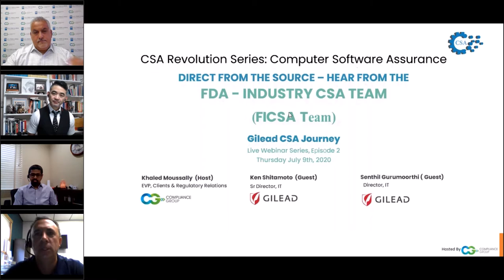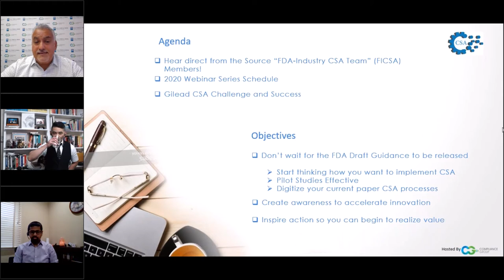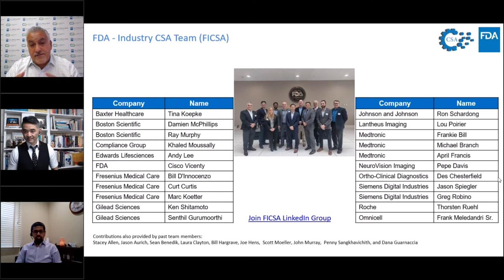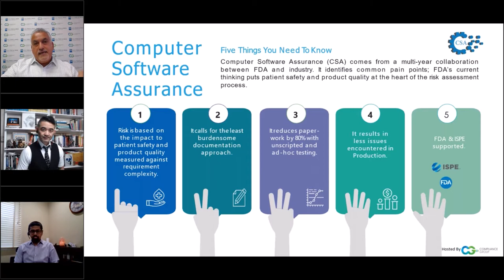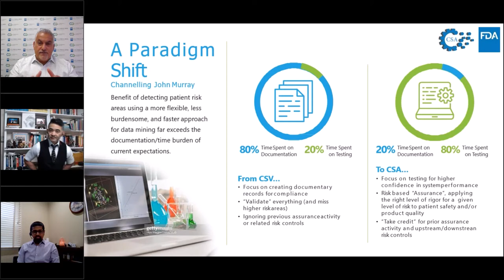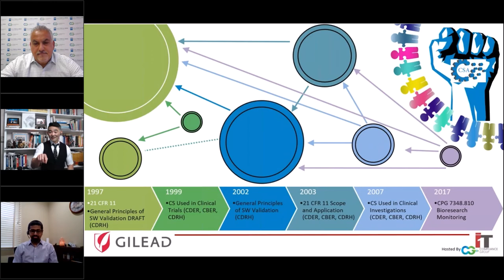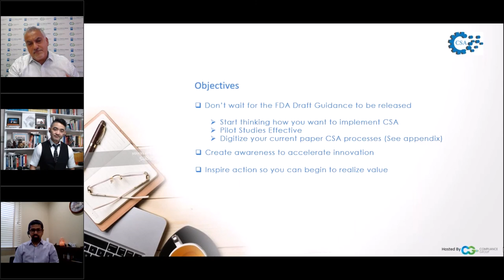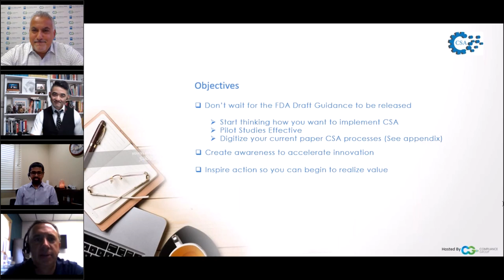CSA Revolution Series - Episode 1 with Gilead Sciences (CSA Journey)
Ken & Senthil at Gilead Sciences talk about their CSA Journey
The main objectives for this series:
• Don’t wait for the FDA Draft Guidance to be released
• Create awareness to accelerate innovation
• Inspire action so you can begin to realize value

Episode I with Gilead Sciences:
 - Why the Draft Guidance is Important
 - Cultural Barriers, 5 Things to Know about CSA, Paradigm Shift from CSV to CSA
 - Gilead Sciences' Journey detailed discussion
 - Trends w/ confidence towards product quality and patient safety
 - Necessary risk assessed
 - Moving towards real-time monitoring
 - How does the rest of the world test software?
0:00 Introductions
0:27 FDA - Industry CSA (FICSA) Team Members
2:19 Agenda & Objectives
5:03 FDA - Industry CSA (FICSA) Webinar's Schedule
6:57 FDA - Industry CSA (FICSA) Team Members
7:35 FDA - Industry CSA Team (FICSA)
8:30 Cultural Barriers Paralyzing Industry
11:48 Computer Software Assurance
15:32 A Paradigm shift
46:36 Objectives